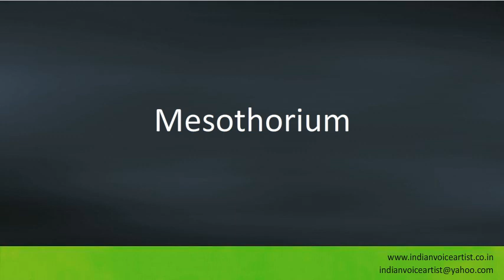Pronunciation of the word(s) "Mesothorium".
Pronunciation of the word(s) "Mesothorium". Channel providing free audio/video pronunciation tutorials in English and many other languages. The videos cover a diverse range of subjects with a specific focus on technical words that can be extremely challenging to pronounce correctly.